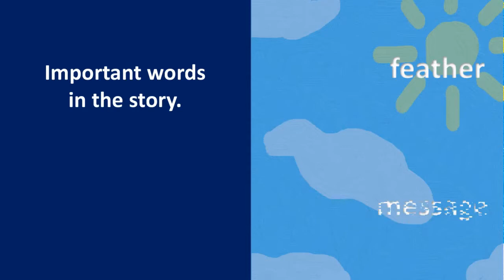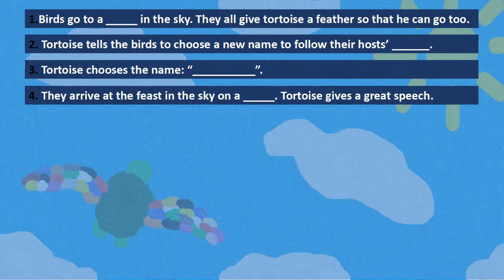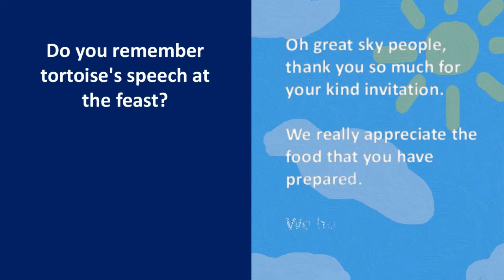Learn English with Stories: The Feast in the Sky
This is a traditional igbo story from Nigeria.
I first encountered this story in Chinua Achebe's novel "things fall apart".
I highly recommend reading this book!